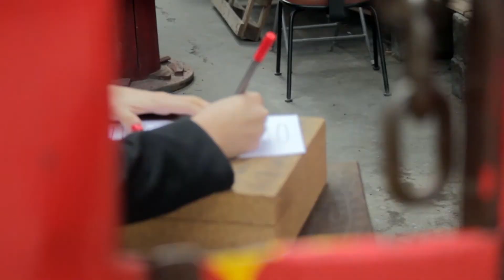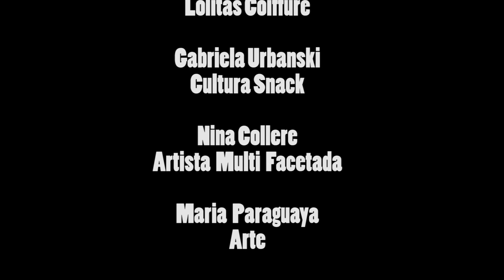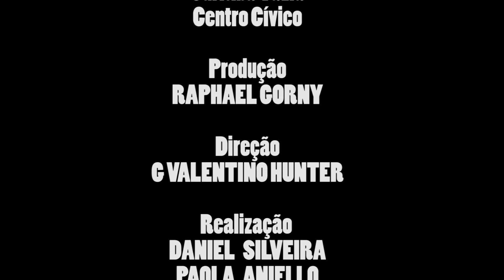Documentário do livro Etanol Na Mente e o Assassino do Rock Curitibano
ETANOL NA MENTE
(DamaDame - Alternatiba)
Evento realizado em 2014
Evento descrito no livro ETANOL NA MENTE E O ASSASSINO DO ROCK CURITIBANO
do autor BENEDITO DE PAULO
BENIO E SEUS CAPANGAS MASCARADOS DA POESIA
Para adquirir o livro basta acessar
Valentino 5 Cordas Produções
Pequena Garagem Que Grava
Play 31 Glanstudio

Ficha técnica:
Direção: Valentino Hunter
Roteiro: Mariana Lima
Edição: Rodolfo Moraes
Câmeras: Camil Neto - Rodrigo Chacal - Germano Strazzi
Áudio: William Beer Super Trampo
Trilha Musical:  Repossíveis
Produção: Play 31 Glanstudio
Filme: Dharma Lab Filmes

Documentário Etanol Na Mente
 Dirigido e editado por GG Valentino e Germano Strazzi em junho de 2014.
 Filmado no Espaço Cultural Damadame Curitiba.
 Realização: Dharma Lab e Play 31 Glanstudio.
Entrevistas:
Patrícia Filus – Fábio Biondo – Nina Colere – Babi Age – Rafael Gorny – Marcos Gusso Coelho – André Tobler – Paulo Igor Lopes Pil – Daniel Silveira – Tyago Martins – Paola Aniello

Bandas:
Pineia -  Sara 572 – Red Foot – Fel

RESENHA DO LIVRO ETANOL NA MENTE E O ASSASSINO DO ROCK CURITIBANO
(autor Benedito de Paulo)

Entediada com a vida, Dafne é uma jovem curitibana, sem pudor ou amor no coração.
 Em certo cruzamento acabou se relacionando com um turista russo que administra uma rede de sites pornográficos em São Petersburgo.
 Do gringo Dafne recebe o convite para recrutar meninas brasileiras fluentes em inglês para apresentações ao vivo a frente de webcans.
 Ao aceitar Dafne inicia sua jornada pornográfica envolvendo-se com clientes e perversões. Liberal em casa, conservadora na economia. Porém um cliente que se apresenta com uma máscara de gás e uma camiseta com a sigla CCCP torna-se uma obsessão, beirando um terror alucinante.
 Etanol na Mente e o Assassino do Rock Curitibano é um livro gonzo,  terror cósmico, uma aventura literária, baseado em fatos, conduzido por uma trilha submundana, apresentando bandas, bares, política, e perversão.
 A trilha foi produzida pelo Benio e Seus Capangas Mascarados da Poesia, álbum completo + documentário nos qrcodes no livro.